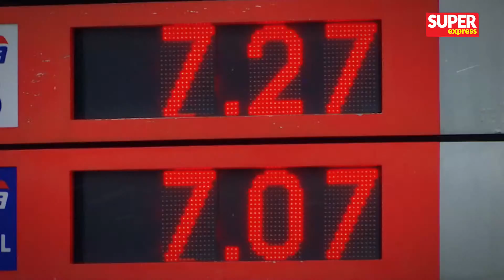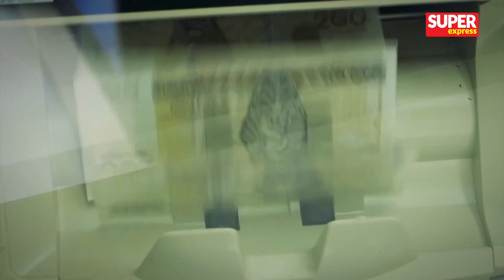Marek BELKA, płk prof. Dariusz KOZERAWSKI [Express Biedrzyckiej] Jacek SASIN [Sedno Sprawy]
Już w piątek 20 maja gośćmi Kamili Biedrzyckiej w Expressie Biedrzyckiej będą: Marek Belka, płk prof. Dariusz Kozerawski oraz prof. Ewa Marciniak. W Sednie Sprawy pojawi się Jacek Sasin.